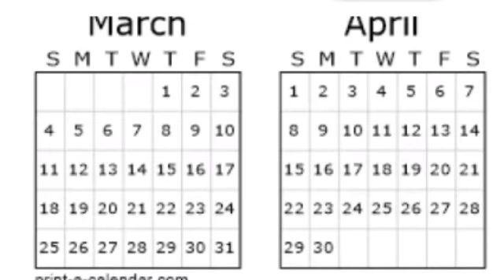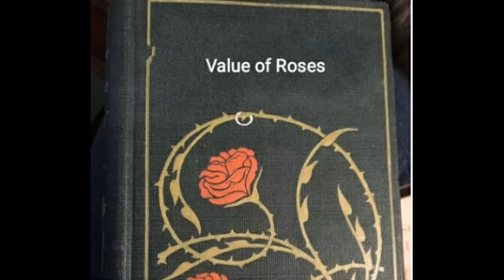Time time traveller real story tamil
Keep support

zeetamil comedy gangsters,

Download tamil serials,

Free amason prime video ,

Top 10 movies download website,

Download hotstar videos,